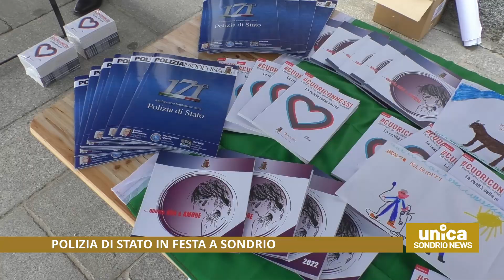Polizia di Stato in festa a Sondrio